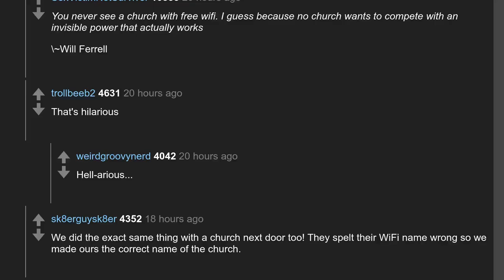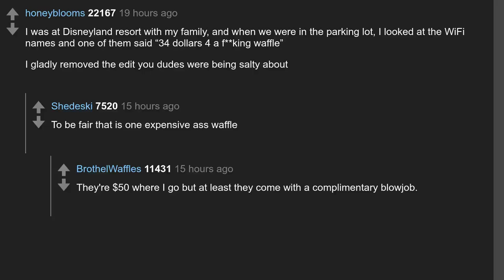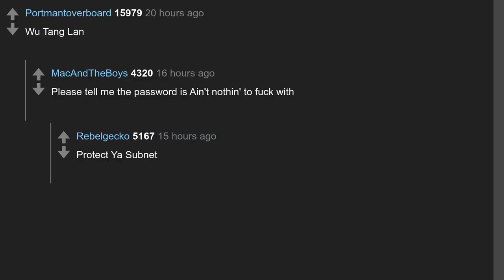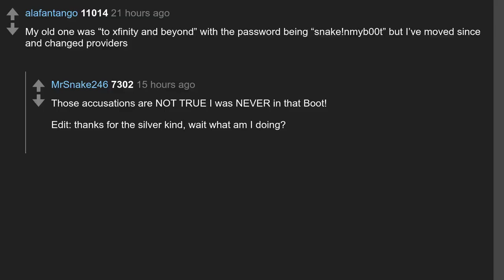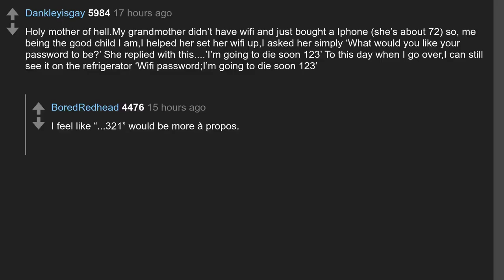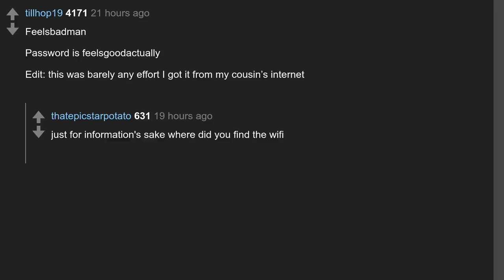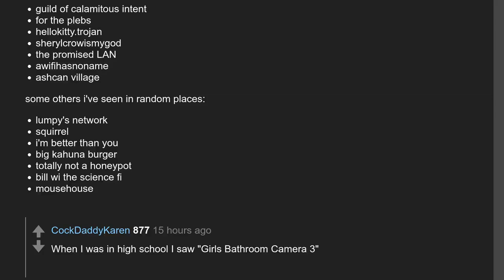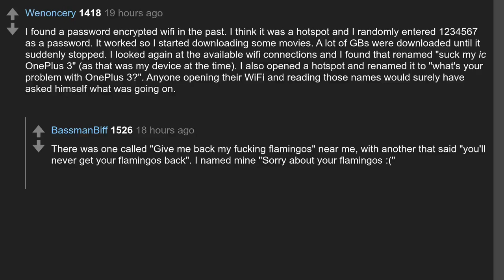Daily Top Askreddit Dec 23 2019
Todays question: What's the best Wi-Fi name you ever came across?